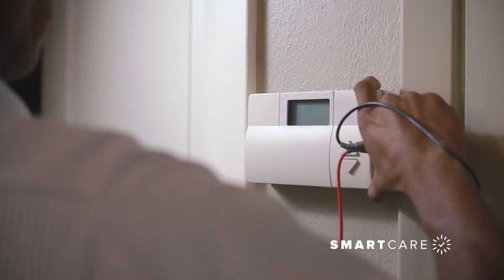SmartCare Home Maintenance Plan | Peaden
Introducing the next generation of AC care. Saving you from unwanted and unwelcome surprises the Peaden Way.